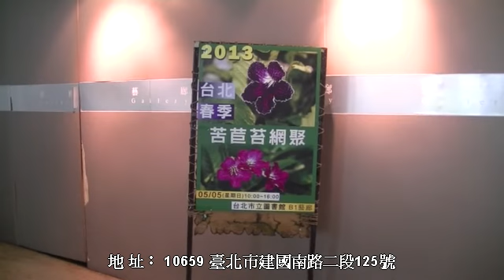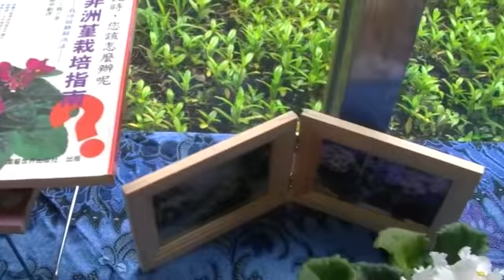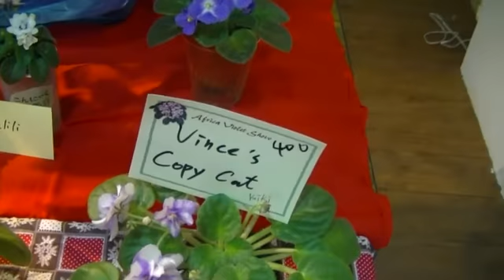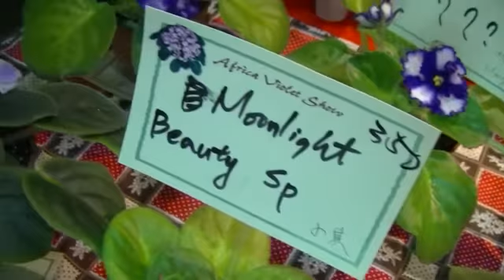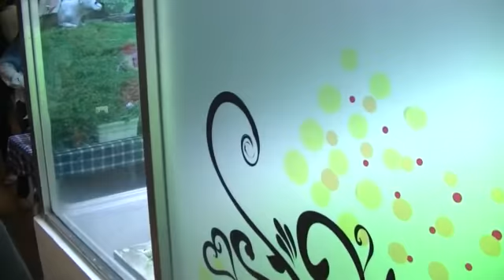2013年台北春季苦苣苔網友聚會 活動 [ African Violets ]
2013年台北春季苦苣苔網聚會

活動名稱 : 台北2013年春季苦苣苔網聚會(座位僅提供40個,請事先報名)
活動地點： 台北市立圖書館 B1藝廊 (建國花市附近往大安國宅方向)
地 址： 10659 臺北市建國南路二段125號
日 期： 05/05/2013(星期日)上午10:00~16:00
資 格： 喜歡苦苣苔植物的人

網聚內 容
經驗分享 : 主講人 Asi - 14:00 - 15:00
1. 講座時間以60分鐘為限,
2. 講座總人數以40人，報名額滿為止。
3. 講座型式以提問為主, 花友們可以把平日栽花時所遇到的難題, 在現場提出請 Asi 大師幫忙解惑.
展 花 : 歡迎有花花的盆友熱烈報名參展
義 賣 : 如有義賣所得 , 大會酌收(10%)費用, 活動經費結餘款項將移至下次活動.
分 享 : 如您有多的苦東西, 擺不下的. 想分享與參加的花友, 請早早來交於會場義工.
(圖書館左側車道可以進入地下室, 義賣或分享的物品可以使用地下室電梯.)
海報製作 : 情商 胖虎 設計製作

義 工 : 數名, 整理場地, 接待, 製作明牌, 照相, 包裝花花, 收款. (8:30 - 17:00)
**麻煩熱情支援的愛心義工, 上網報名, **

交通資訊
停 車 場 : 停車場 : 圖書館對面高架橋下停車場, 大安森林公園地下停車場
公車路線： 建國南路-298(在大安國宅下車)
大安森林公園-20,204,204(區間),22,226,38,信義幹線
信義建國路口-0東,20,204,204(區間),22,226,38,信義幹線0東,20,204,204(區間),22,226,38,信義幹線